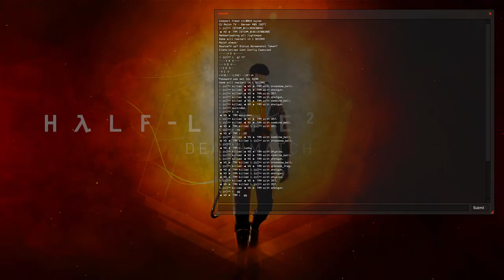HL2DM 1vs1 EU: CU S5 | Exodus vs TiRRaN | Exodus PoV | Map 1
Event: Clans-United 1vs1 league. Season 5.
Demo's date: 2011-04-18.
Players: EXO aka Exodus, TRN aka TiRRaN.
Map: dm_octagon.